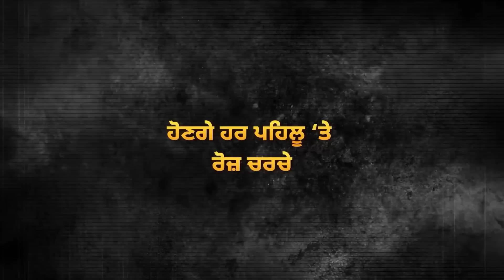'Sarbat Khalsa' ‘ਤੇ ਵੱਡਾ ਫ਼ੈਸਲਾ, Amrit+pal ਨੂੰ ਝਟਕਾ, Jathedar ਦਾ ਐਲਾਨ! | D5 Channel Punjabi